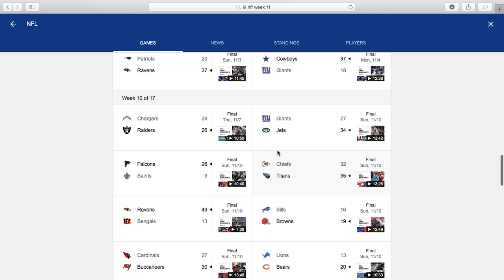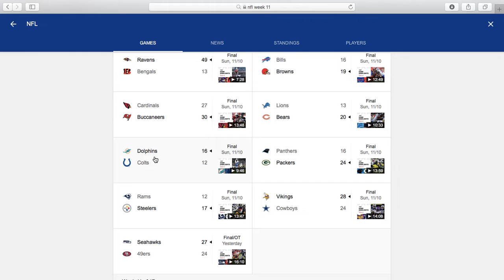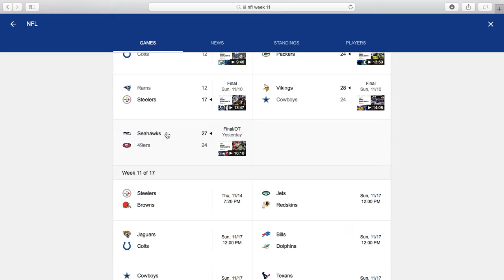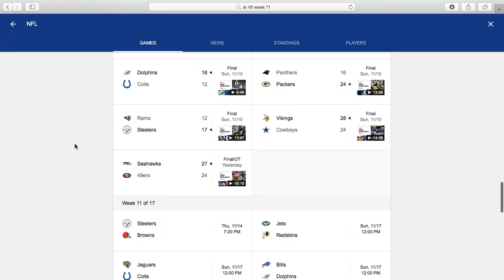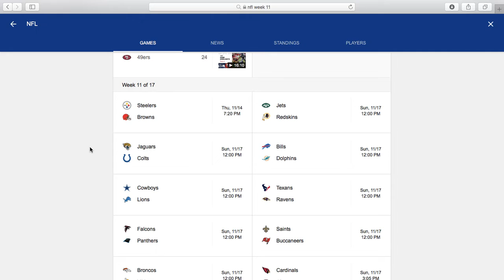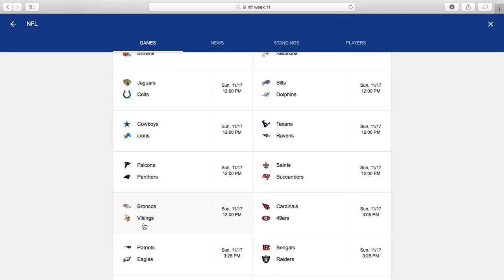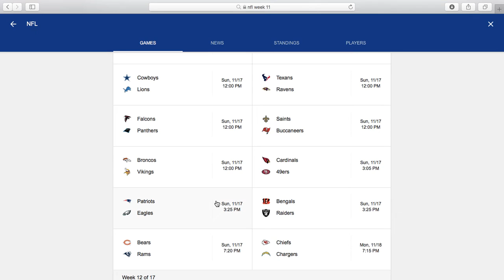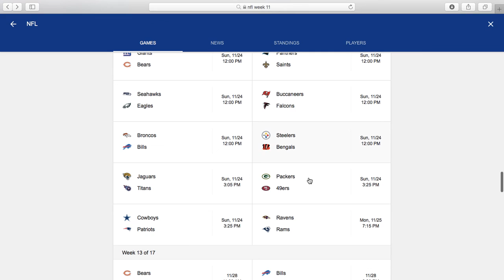Swagner Predicts NFL Week 11